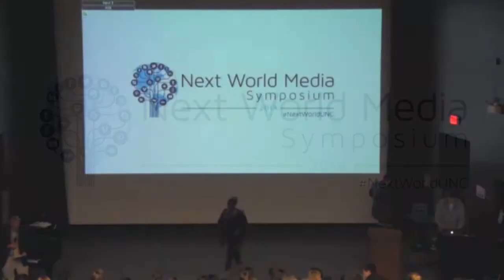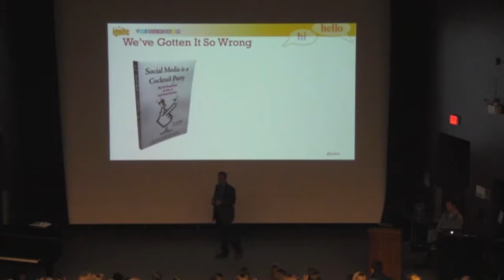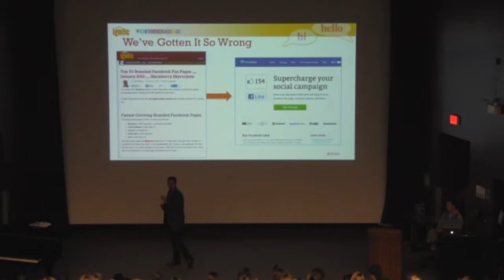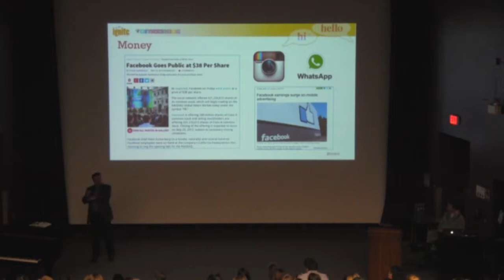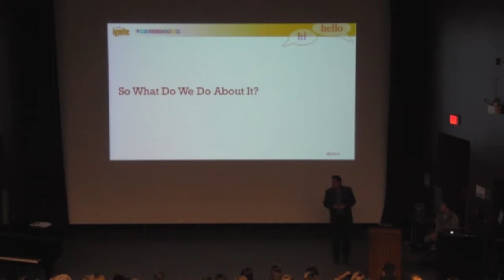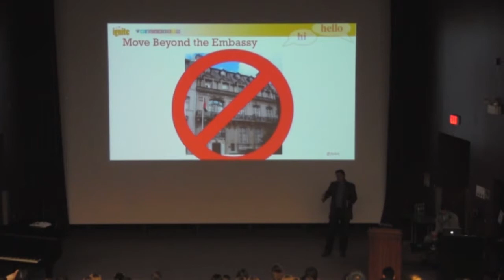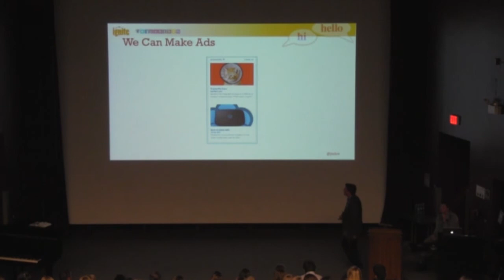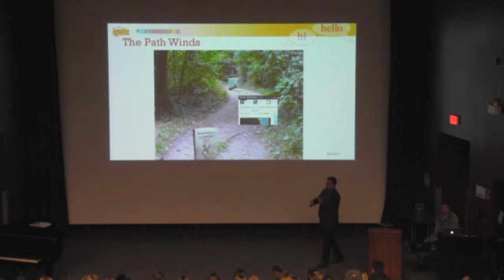Next World Media Symposium - Jim Tobin, Ignite Social Media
Think Small: The renaissance in brilliant, small businesses in the next world of media.

UNC School of Journalism and Mass Communication advertising and public relations faculty convened the Next World Media Symposium on campus to look at the rise of small, successful entrepreneurial firms in the reinvented advertising business. Talks from faculty members and industry leaders covered the landscape of contemporary marketing communications in the mobile, digital, data-driven and social networked media environment.

Jim Tobin of Ignite Social Media gave a presentation as part of the symposium.